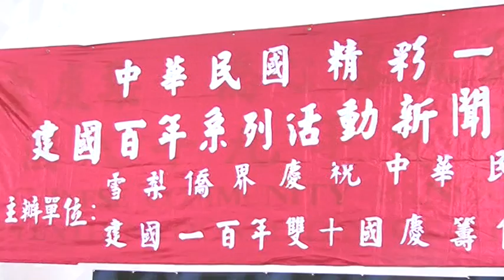雪梨侨界庆祝中华民国建国百年